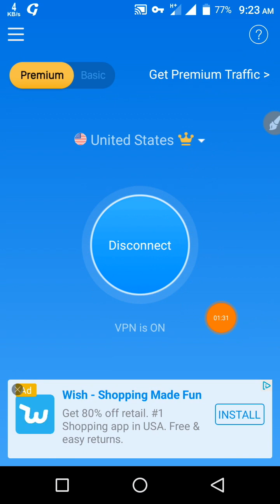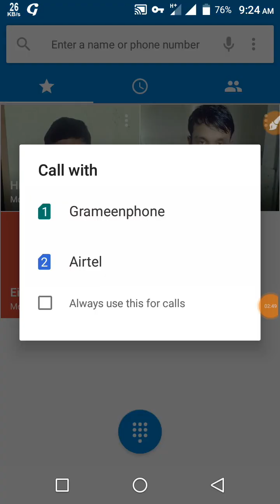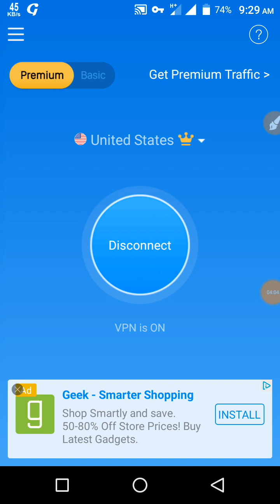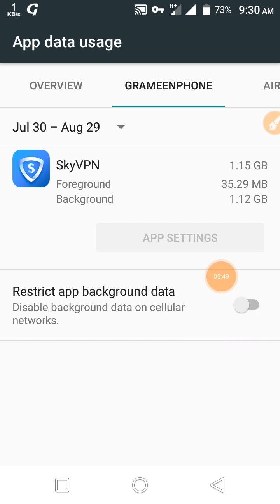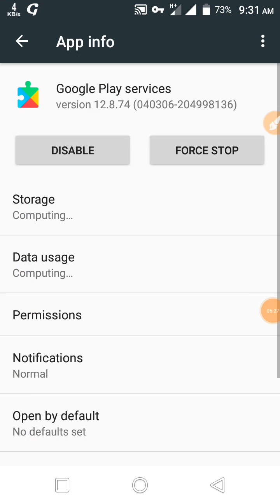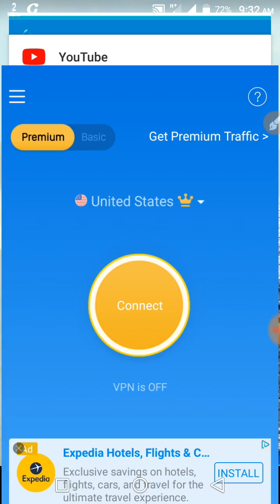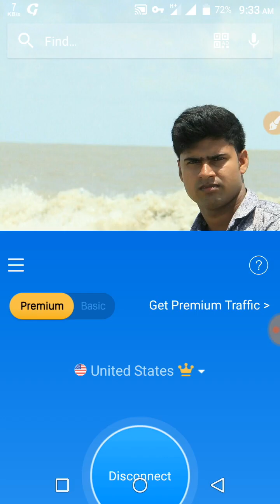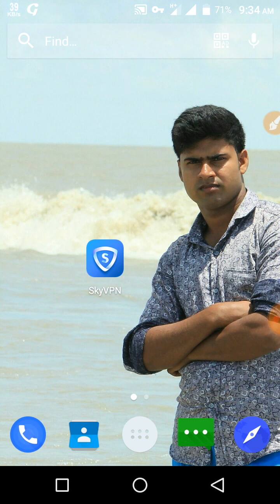Sky Vpn All Problem Solve, Use Unliimited Free Net, No Disconnect & No Speed problem 100 working.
যেকোন প্রকার সেবা পেতে অবশ্যই আমার গ্রুপে জয়েন করবেন।

আমার অনলাইন ইনকাম ভিডিও সবার আগে পেতে আমার চ্যানেলটা অবশ্যই সাবক্যাইব করবেন এবং লাইক ও কমেন্ট করতে ভুলবেন না।